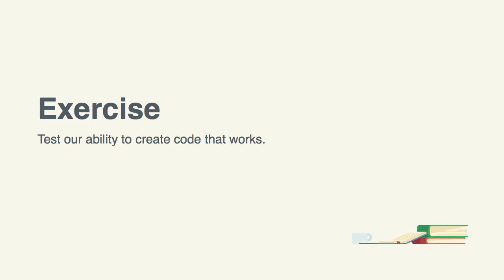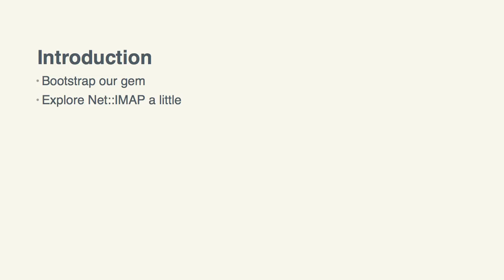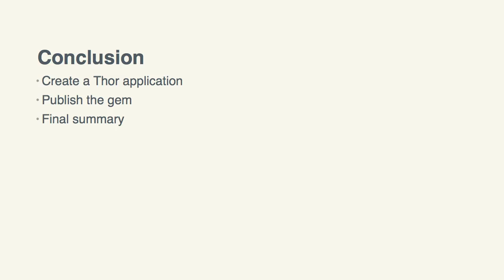Build an Email Application With Ruby: Introduction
Lesson 1 of 13, a Tuts+ course on Build an Email Application With Ruby taught by José Mota. Become a Tuts+ member to get access to hundreds of new courses and eBooks!